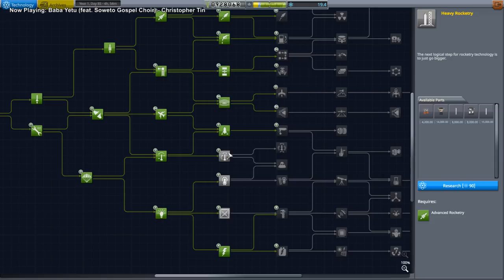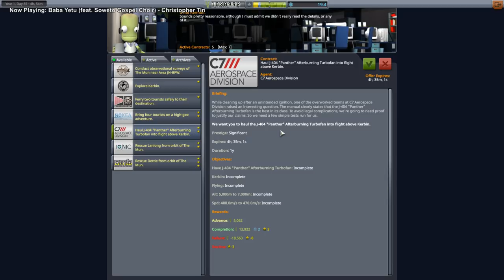Kerbal Space Program 1.8 Stock Career 08 - Planes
Sorry in advance for the choppy frame rates in flight - hopefully that will be fixed in the next episode where I changed recording methods for the Twitch livestream. As the title indicates, I give planes a try, including my first use of stock propellers.